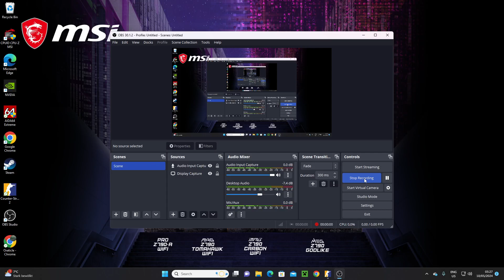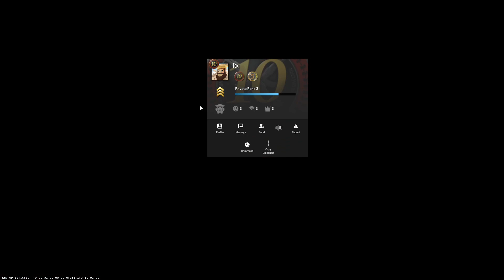reality of today's csgo scene | Hacker on wingman gets VAC banned live.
i met this hacker while solo queing on Wingman. His name was Toxi who by the way had a 10 year coin from csgo he been playing that long and he was still hacking. I met him as i was facing him in Wingman and this pretty much summarizes the reality of today's csgo scene. EVERYBODY IS HACKING and the anticheat leaves much to desire. Funny thing about it half way through the game my teammate toggles on as well and wins the match hahahhahah. Felt pretty funny at the time as i wanted to see this dude suffer because last game he walled me every round. And in the end rounds VAC safe system banned him which was so uncommon because the anticheat is so bad i doubt it can find its own bed. Sleepy anti cheat haha rip.